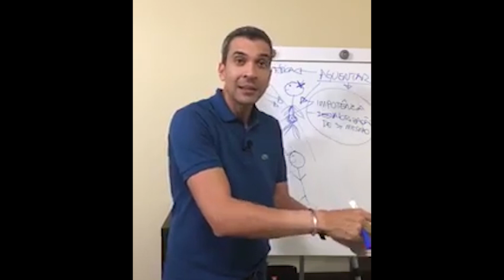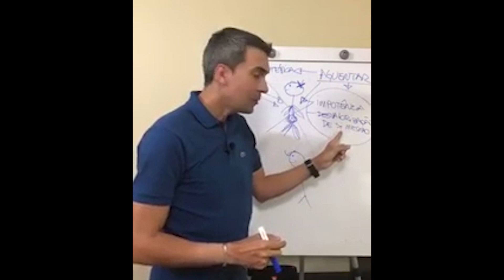OBESIDADE: TRAGA SEU PACIENTE PARA O PRESENTE, E ISSO SERÁ O GATILHO PARA OS RESULTADOS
Não estou falando aqui, que ser magrinho é o ideal!
Mas, se você está procurando perder peso, é preciso encontrar a informação que foi impactante e inesperada.
Identificou o que é, então o próximo passo é trazer para o seu presente.
Vem comigo, suas respostas estão aqui. Clique no link abaixo e saiba mais:

Workshop Uma Nova Visão na Saúde

Ebook Descobrindo a Raiz do Sintoma do seu Paciente